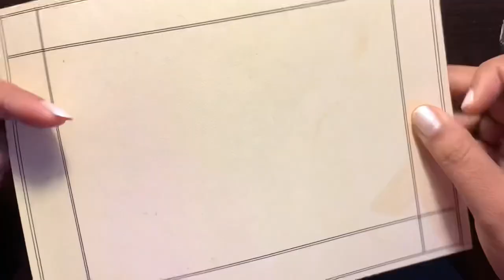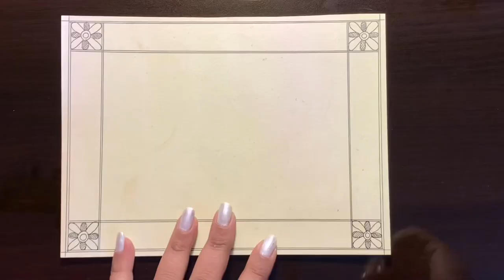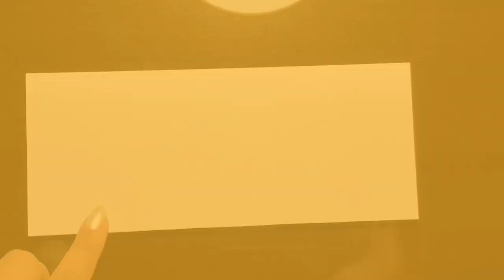Madhubani Painting for Beginners || New year 2022 || #1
About this video:- Hello everyone, I am Trivenika.
Today I am going to share very easy Madhubani painting tutorial.

👉🏻What Is Madhubani Painting ?

Madhubani Painting Is also known as Mithila Painting .

ITS TYPES:-
Madhubani art has five distinctive styles:
👉🏻Bharni
👉🏻Kachini
👉🏻Tantrik
👉🏻Godna
👉🏻Kohbar.
              The themes were mainly religious and they depicted Gods and Goddesses paintings.

Material used for Madhubani painting

👉🏻Art Sheet A4 Size
👉🏻Acrylic colours
      🌼Crimson red
      🌼Chrome yellow
      🌼Orange
      🌼Ultramarine Blue
      🌼Burnt Sienna
      🌼Black
      🌼Sap Green
👉🏻Painting Nibs
👉🏻Gel pen
👉🏻Painting Brushes Round 2,4

My Other Madhubani Painting

3D Madhubani Painting

Buddha Madhubani painting

Maa Durga Madhubani painting

Peacock Madhubani painting

Madhubani painting peacock

Madhubani painting on cloth easy tips

Madhubani painting necklace

Madhubani painting class 1

Radha Krishna Madhubani painting

Madhubani motif design

My Dear Creative Friends!
I am Trivenika and I welcome you to my channel-Painting Vlogs with Trivenika to explore ‘The Creative and Hidden Artist within You’ through the wonderful journey of Art.
Follow me if you really want to learn and enjoy the magic of colours. Here, my main aim is to motivate the beginners to learn famous Indian Folk Paintings such as Madhubani, Warli, Kalamkari, Pattachitra, Jamini Roy, Kalighat, Mandala Art, Gond Art, and Abstract Paintings of Indian Gods.
I believe you will definitely learn something different and valuable from my channel…

Your Creative Friend
TRIVENIKA🥰

If want to recreate any of my art and share it on any social media so please give proper credit to my channel otherwise I will take immediate action against the person concerned